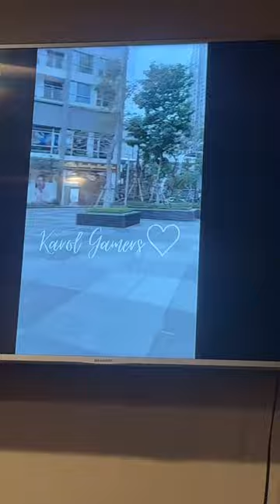7 de septiembre de 2022